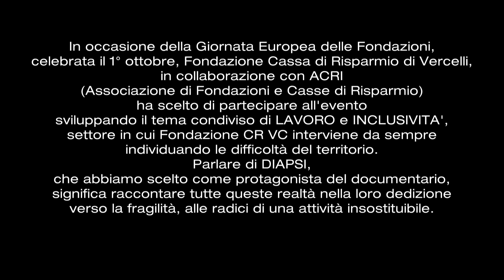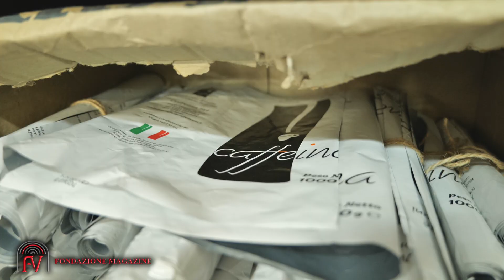Fondazione Magazine | Puntata 12. Lavoro e inclusività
Lavoro e inclusività sono al centro del piccolo doc realizzato da Fondazione stessa in occasione
della Giornata Europea delle Fondazioni e proiettato anche a celebrazione della
Giornata Mondiale della Salute Mentale. Protagonista DIAPSI Vercelli e il suo progetto di
laboratorio inclusivo.